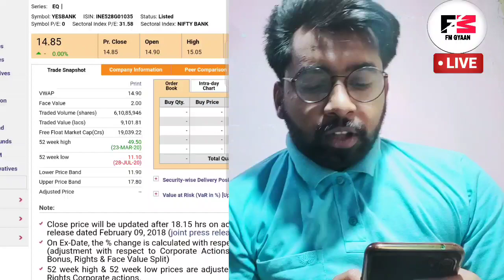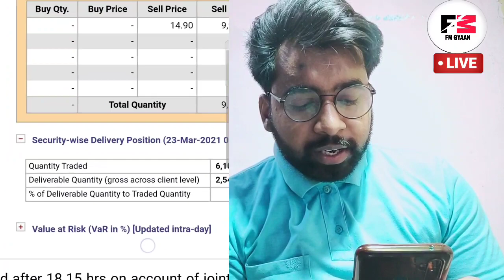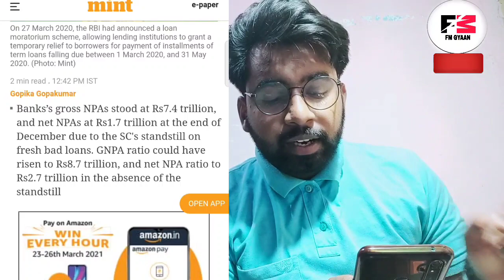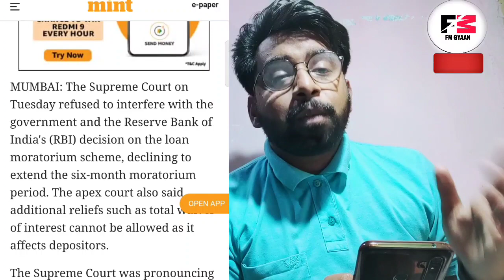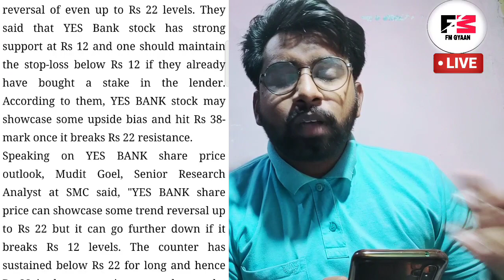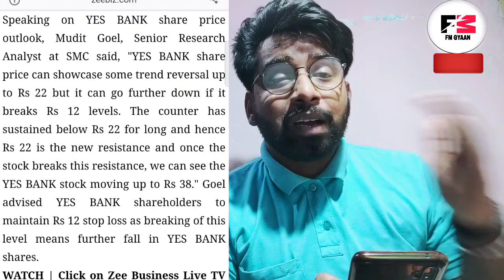Yes Bank - कहाँ रुकेगा ?| Yes Bank Target Analysis || Yes Bank Latest News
Step 2 - Add in private group for additional Information and education. Live session every sunday only for our clients queries :

1. Name of investor who's account is opened
2. Number
4. Client ID or Client Code
6. We will verify and give you process to get added in private network over mail itself.